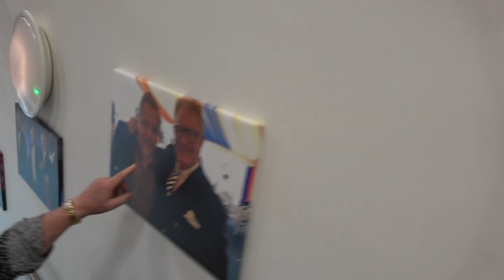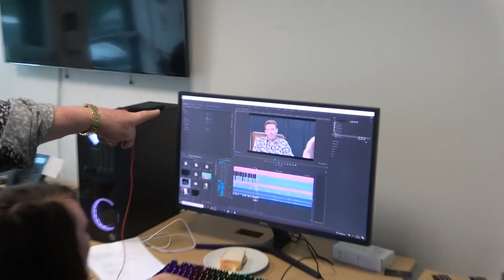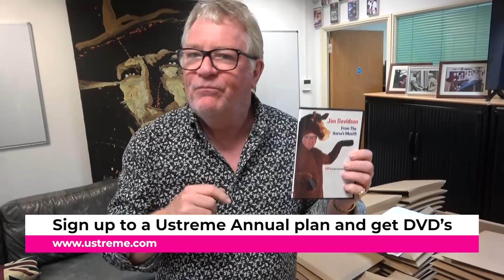Jim Davidson - FREE GIFTS! (Ustreme Studio Tour)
Receive our weekly NEWSLETTER on JDTV